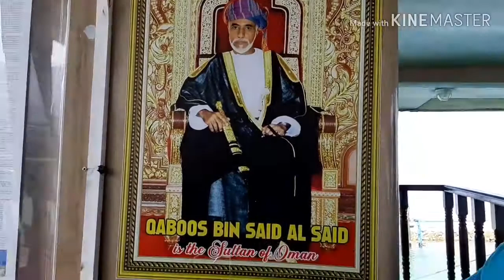Musandam Cruise Trip/ Oman